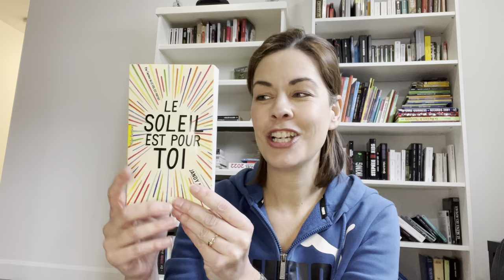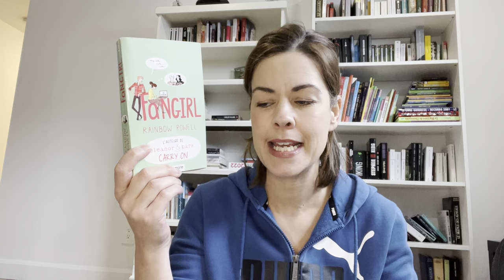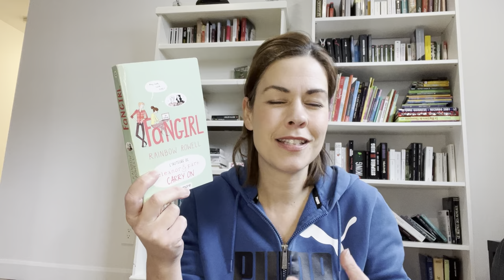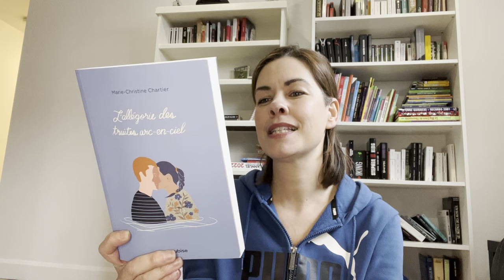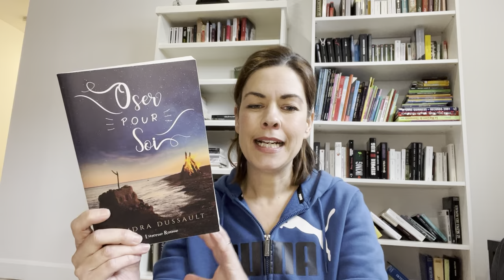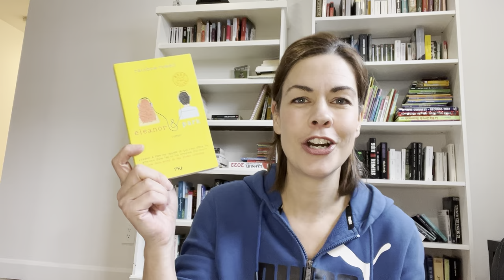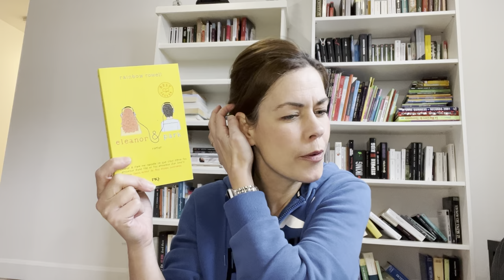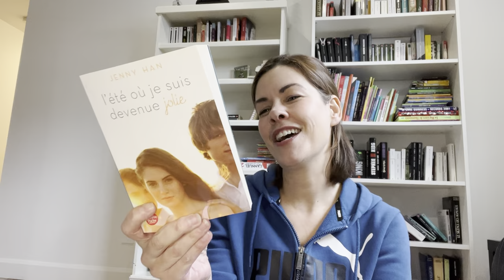TOP 10 | Mes romans "Jeunes Adultes" préférés!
Voici la liste de mes romans "Young Adult" préférés:

- Le soleil est pour toi de Jandy Nelson
- Fangirl de Rainbow Rowell
- L'allégorie des truites arc-en-ciel de Marie-Christine Chartier
- Le programme de Sandra Dussault
- K de Sophie Bienvenu
- Oser pour soi de Sandra Dussault
- Eleanor & Park de Rainbow Rowell
- Apelle-moi par ton nom de André Aciman
- La déesse des mouches à feu de Geneviève Pettersen
- L'été où je suis devenue jolie de Jenny Han

Et vous, quels sont vos YA préférés? ;)